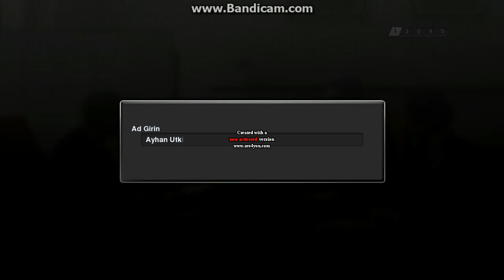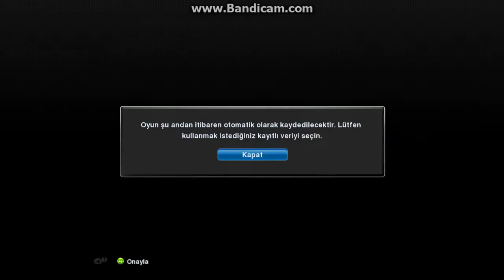PES 2013 #1 - MENAJER YARATMACA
Bu bölümümüzde Pes 2013 Ana lig'e başladık Atletico Minerio takımının başındayız..